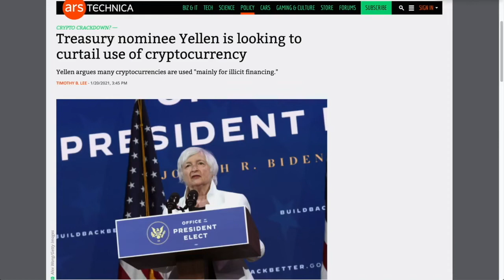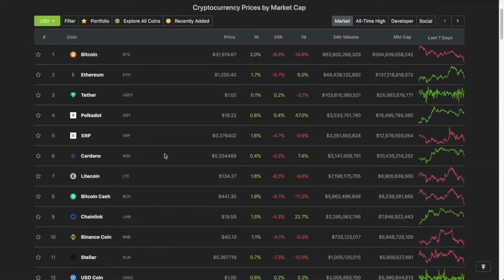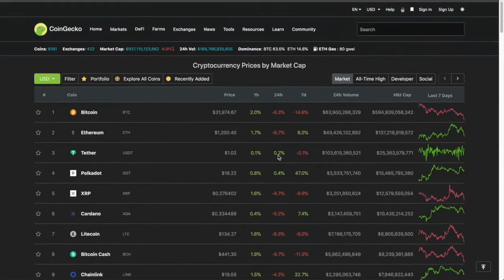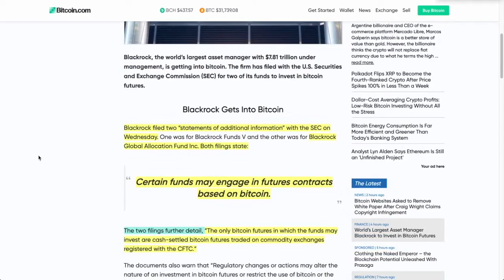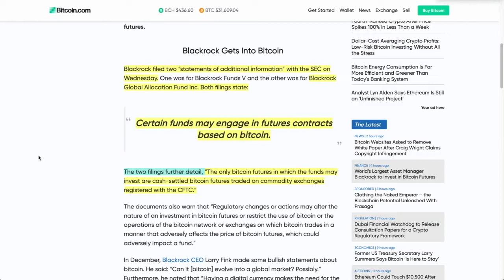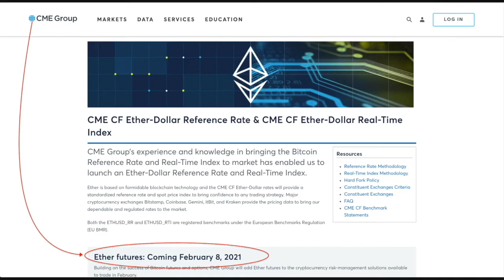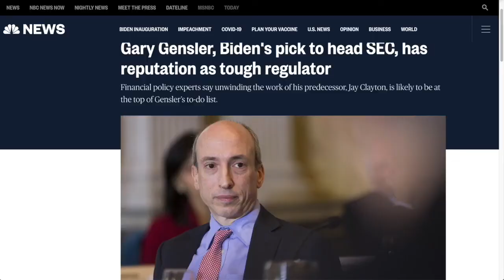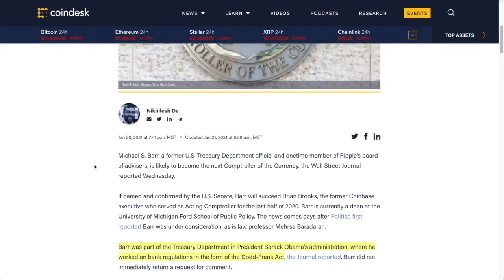WORLDS LARGEST ASSET MANAGER COMING FOR BITCOIN.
► DESCRIPTION: Bitcoin and cryptocurrency news today has us finding out that Blackrock, the worlds LARGEST asset manager with TRILLIONS under management is getting into the Cryptocurrency market with BITCOIN FUTURES.

●▬▬▬▬▬▬▬CRYPTO ESSENTIALS▬▬▬▬▬▬●

●▬▬▬▬▬▬▬▬▬▬▬▬▬FOLLOW D.A.N.▬▬▬▬▬▬▬▬▬▬▬▬▬▬▬●

●▬▬▬▬▬▬▬▬▬▬AUDIO TRACKS▬▬▬▬▬▬▬▬▬▬▬●

●▬▬▬▬▬▬▬▬▬▬▬▬▬▬VIDEO TOOLS▬▬▬▬▬▬▬▬▬▬▬▬▬▬●

●▬▬▬▬▬▬▬▬▬EXIT STRATEGIES▬▬▬▬▬▬▬▬●

●▬▬▬▬▬▬▬RECOMMENDATIONS▬▬▬▬▬▬▬●